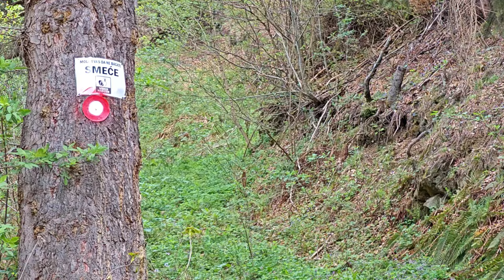Zar ovo ima u KARAULI?! | VLOG #35